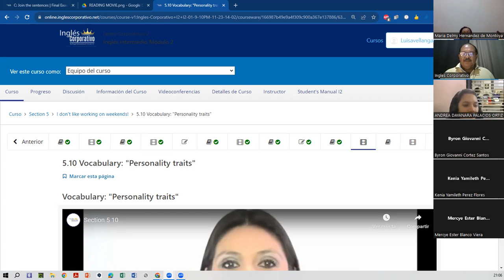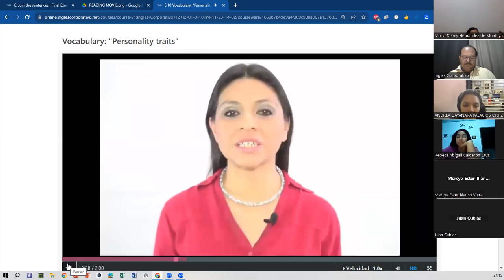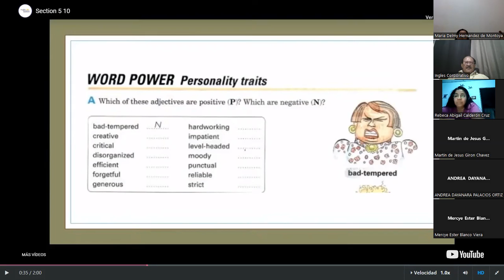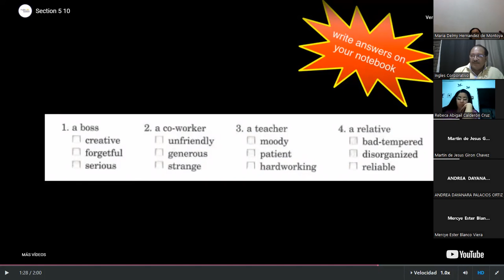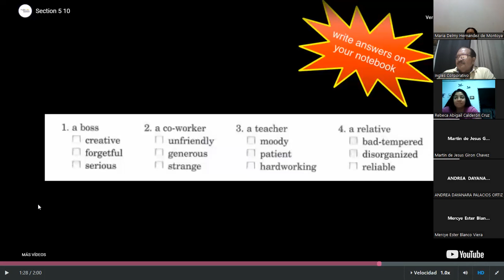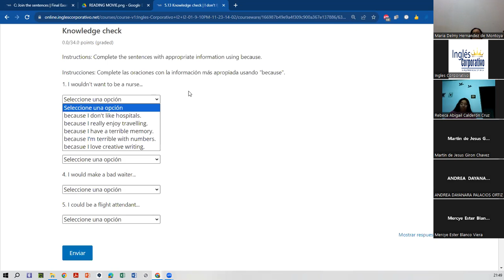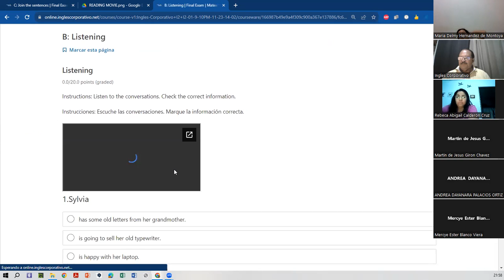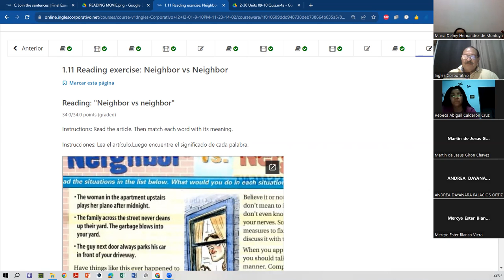SESSION 15-11-12-2023-FI-REGA-157-AVELLAN-FINAL EXAM PART 1